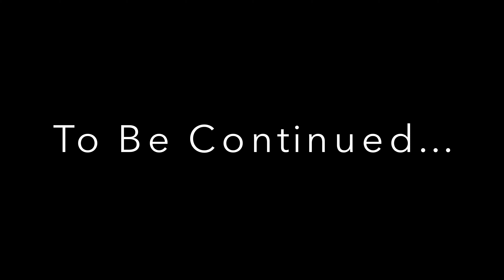Zombie Breakin - A LEGO Animation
The dead have arisen once more...